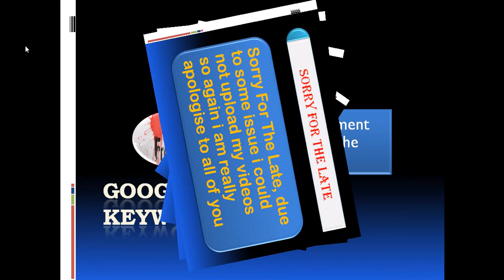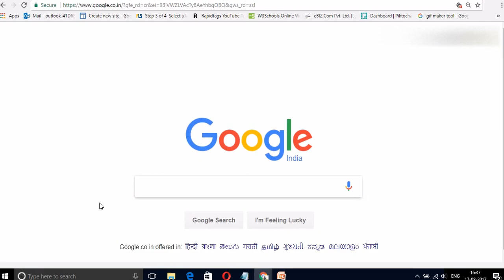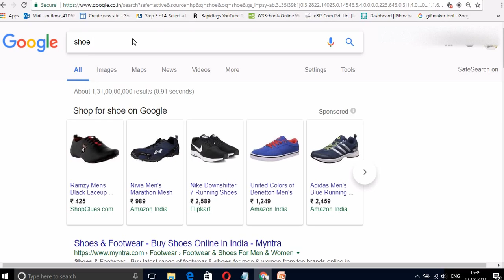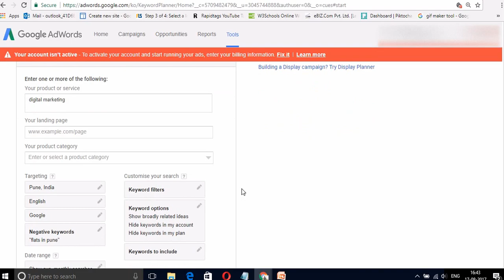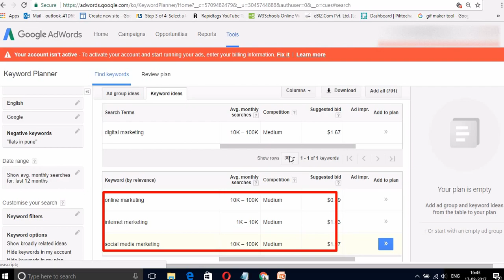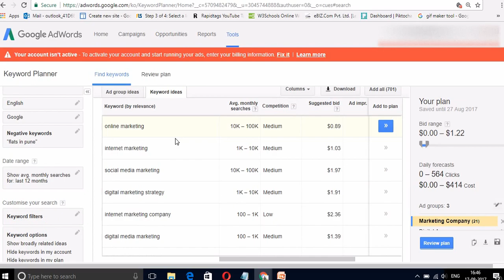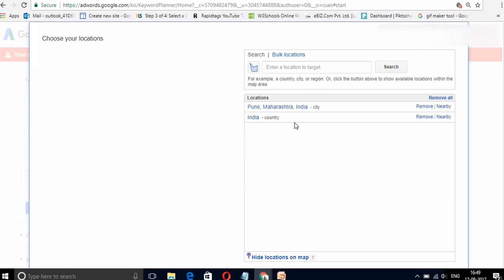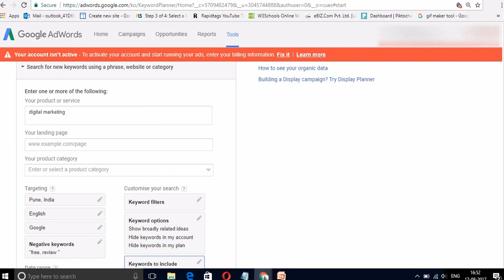Digital Marketing part 5 2017 || Free Google Ad-word Keyword Tool || Google Adwords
Free Class Digital Marketing part 5 2017 || Free Google Ad-word Keyword Tool || Google Adwords ||
Credit Link (Music By- Akshay The A , VIDEO Song-Welcome Back remix dj -Title Track)
Related Search Term--
keyword planner tool,
keyword planner,
keyword tool,
keyword,

a
long tail keyword suggestion tool,
find seo keywords for a website,
keyword research free tool,
keyword research search tool,
for keyword research,
keyword research &
related keyword search,
adwords keyword traffic estimator,
search volume keywords,
google key world planner,
monthly keyword search volume,
google planner,
keyword finder for website,
keyword phrase tool,
enter keywords here,
google keyword traffic tool,
keyword recommendation tool,
of keyword research,
adwords keyword ideas,
seo keyword recommendations,
and keyword research,
keyword external,
how many searches for a keyword,
keyword research with,
google keyword finder,
get keywords,
best seo research tools,
buying keywords,
dynamic keyword insertion,
monthly searches keyword,
search tools google,
free keyword search volume,
search keyword analysis,
keyword research and analysis for seo,
search related keywords,
google keyword suggestion tool,
adword google keyword,
keywords google seo,
planning tools,
keyword finder online,
site keyword analysis,
google keyword search traffic,
keyword search results,
google keyword generator,
google keywords free,
ppc keyword research tool,
google keyword list generator,
google keyword generator online,
keyword analytics,
keyword generator google,
from keyword research,
google keyword planner api,
the free keyword tool,
key search words,
keywords in google search,
suggest keywords for website,
google check keywords,
keyword finder from website,
keyword selection for seo,
keyword suggestion generator,
html keyword,
google key planner,
to keyword research,
google keyword estimator,
google kw,
search term tool,
free keyword list,
keyword placement,
keyword database,
monthly search volume tool,
get keyword search volume,
google keyword tool external,
keyword researcher,
keyword tool dominator,
google free keyword tool,
seo tools for keyword research,
website keyword search,
tail keyword research,
adwords analyzer,
find best keywords for seo,
google search volume,
how to use google,
get search volume for a list of keywords,
searching keywords on google,
keywords suggestion tool google,
internet keyword,
google ad keywords,
what is keyword research
using keyword,
how to search for keywords,
choosing keywords for adwords,
a keyword search,
search google enter your search keywords here,
google adwords pricing tool,
how to search keywords,
google search by keyword,